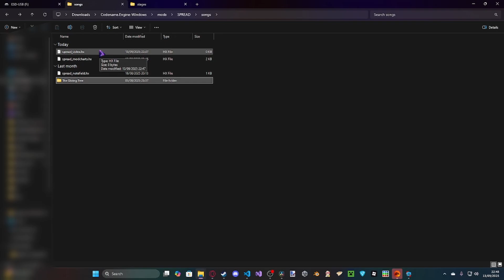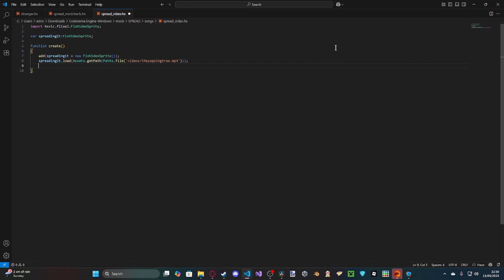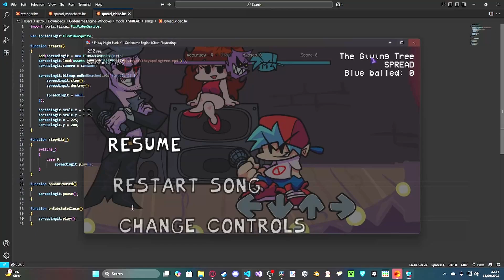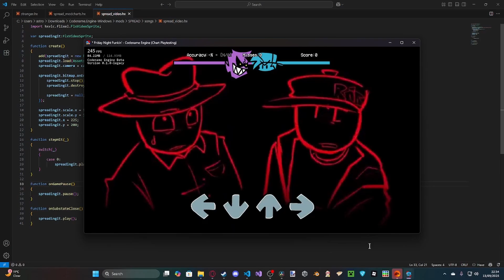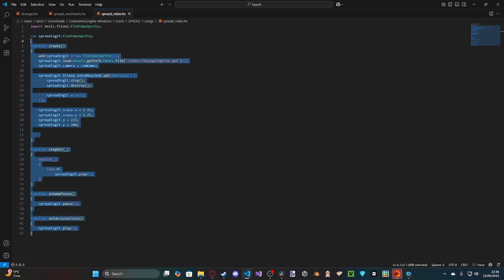How to make a midsong cutscene in Codename Engine.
Finally made this video after like a month, next video will be a devlog on my game project.